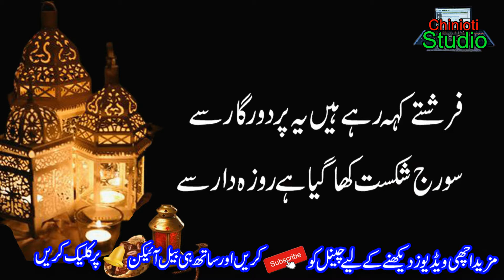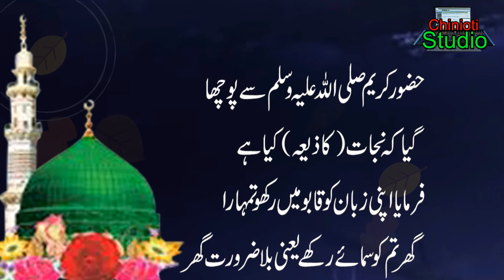Ramzan Mubarak || Ramadan Urdu Shayari || Happy Ramadan Urdu Quotes || Ramzan ul Mubarak